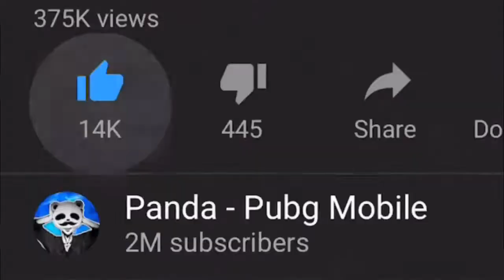PUBG NEW WEAPON BIZON + SUPPRESSOR IS EPIC! PUBG Mobile | PUBG OVERDOSE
OR U CAN SEND US UR VIDEO/CHANNEL LINK TO GET FEATURED AND GET FREE SHOUTOUTS!

Thanks to all players!